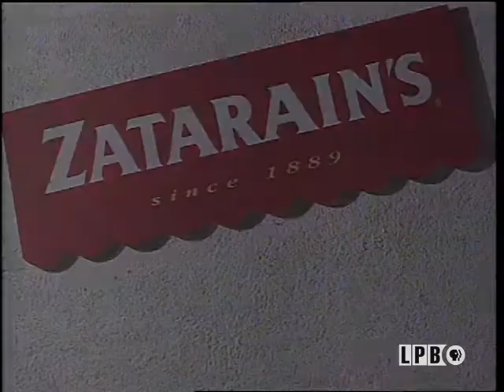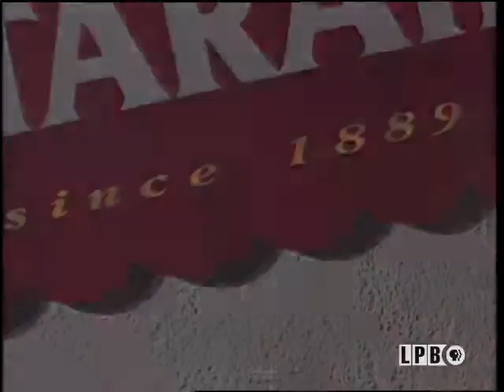Ju Ju's Bed and Breakfast | A Taste of Louisiana with Chef John Folse & Company (1999)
In this episode from the “Bed and Breakfasts of the Bayou State” series of “A Taste of Louisiana” from May 29, 1999, Chef John Folse visits Ju Ju’s Bed and Breakfast on Toledo Bend Lake in Many, Louisiana. In the studio kitchen, he prepares a Cantino Toledo Omelet and a Roasted Pork Loin. Back in Many, Chef Folse and former New Orleans Saints quarterback Bobby Hebert go fishing on Toledo Bend.